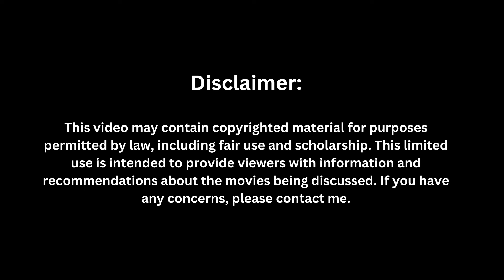"Older Man, Younger Woman Tension in 'Hostage of an Illusion'"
This video is for informational and entertainment purposes only. These films are selected for their unique storytelling and emotional depth, not for promoting any inappropriate or sexual relationships. Enjoy the recommendations purely for their entertainment value and captivating plots.

voiceover created with play.ht

 Description:

"Hostage of an Illusion" (Original title: "Rehén de ilusiones") is a 2012 Argentine film directed by Eliseo Subiela. The story follows Pablo, a 60-year-old writer who reconnects with Laura, his former pupil and now a 35-year-old journalist. Laura's reentry into Pablo's life as a passionate lover reignites his sense of youth and desire. However, Laura's behavior becomes increasingly erratic, driven by delusions of persecution. As she spirals into psychosis, Pablo grapples with the blurred lines between reality and illusion, questioning his own sanity and moral responsibility.

Watch Now